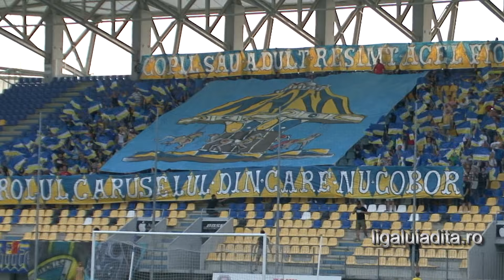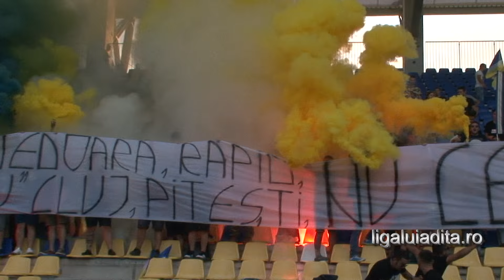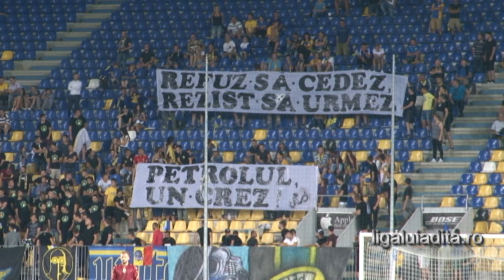Petrolul Tufeni Baicoi 4 0